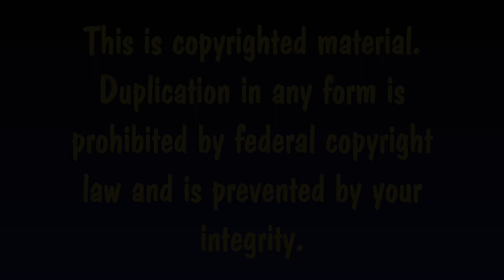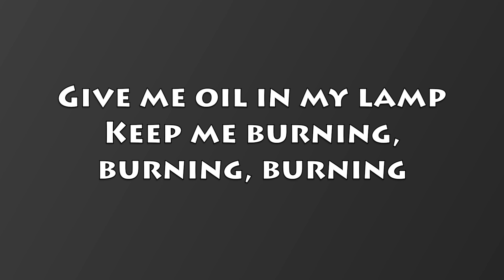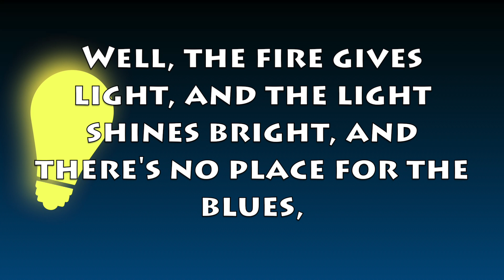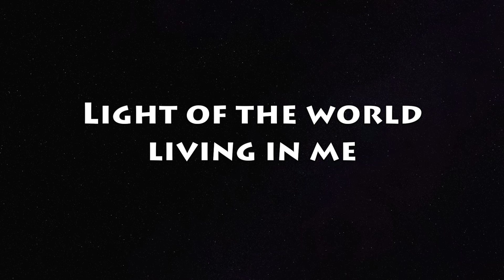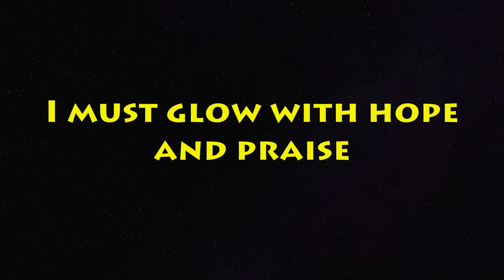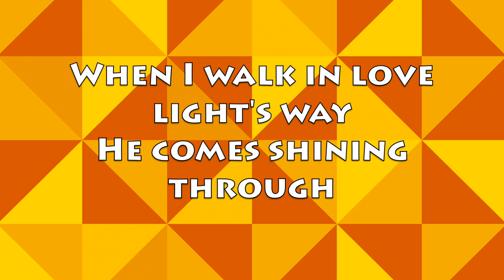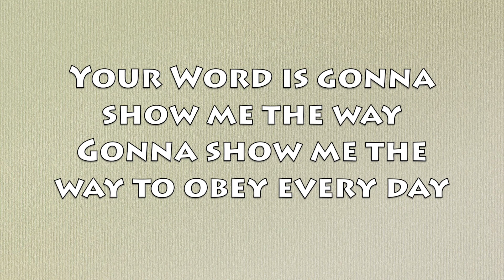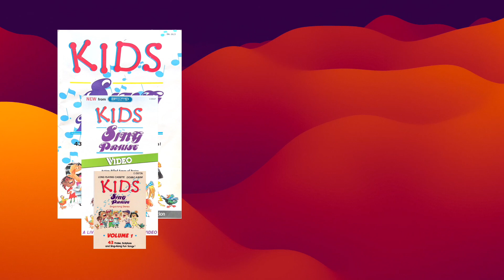This Little Light of Mine (Custom VHS)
For the first time in history, I've created a custom sing-along video based on a Brentwood Kids Company audio recording in my own imagination!

"This Little Light Of Mine" is an enlightening video containing 14 funny, sunny sing-along songs full of Biblical truths for young hearts and minds! A bright mix of new and familiar songs teaches kids to shine for the Lord using examples children will love. Nearly everything that’s bright—light bulbs, fireflies, flashlights, and more—are used to illustrate the warm glow of God’s love.

Songs:
This Little Light Of Mine
I'll Surely Shine
Give Me Oil In My Lamp
I Want To Be A Light Bulb
Soldier In The Light Brigade
I've Got The Son In My Eyes
Shine On
I Want To Be A Little Lighthouse For The Lord
Jesus Bids Us Shine
Love Light
Your Word
Like A Lamp
I'll Be A Sunbeam

I want to give thanks to Trevor Montes for the idea - I've always imagined what a video of one of my favorite albums would look like. If this goes well, I might be making more videos like this in the future!